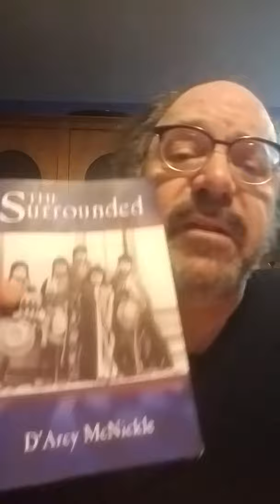The Surrounded, D'Arcy McNickle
The Surrounded, published in 1936, is about a young Native American man who returns home to the Flathead Reservation for a visit, only to get sucked into staying longer than he planned. D'Arcy McNickle was a fascinating fellow. Born and raised on the reservation himself, he went on to study at Oxford and became very well known as a tireless worker for Native American issues. It was probably because he was so involved in that work that he wrote very few books. But The Surrounded is considered one of the best novels about life on the reservation.